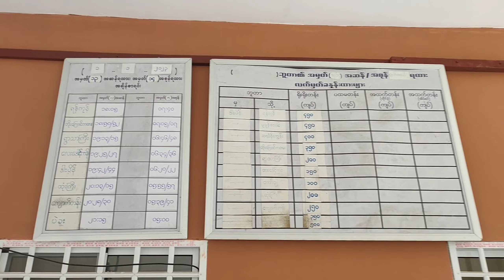ကြာသာပတေးနေ့ရဲ့ခရီးတို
ကျနော်တို့ ပြီးခဲ့တဲ့ ကြာသာပတေးနေ့က နင်းခဲ့တဲ့ခရီးတိုလေးပါဗျ။ ဒီခရီးတိုလေးမှာတော့ အမှတ်တရအဖြစ်အပျက်လေးတွေလည်းကြုံတွေ့ခဲ့ရပြီး၊ လမ်းကြုံလို့ဝင်လေ့လာခဲ့တဲ့ နေရာလေးတွေကိုလည်း ဒီဗီဒီယိုလေးထဲမှာ အသေးစိတ်လေး ​ရိုက်ပြပေးထားပါတယ်ခင်ဗျ။ အားလုံးပဲ အဆင်ပြေချောမွေ့စွာဖြင့် လိုရာခရီးကို ရောက်ရှိနိုင်ကြပါစေခင်ဗျာ။